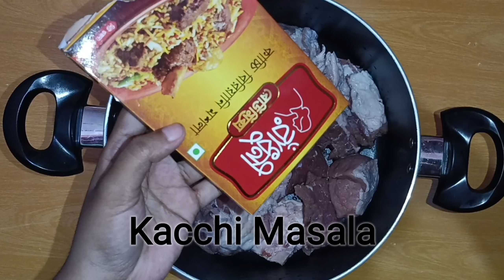কাচ্চি | সুলতান ডাইন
কাচ্চি বিরিয়ানির কাচ্চি শব্দটি এসেছে উর্দু কাচ্চা শব্দটি থেকে, যার বাংলা অর্থ কাঁচা। যেহেতু সুগন্ধি চালের সাথে মাংস সরাসরি রান্না করা হয়, তাই এর নাম হয়েছে কাচ্চি। এটি হিন্দি এবং উর্দুতেও একই নামে পরিচিত। সেদ্ধ ছাড়া খাসির মাংস টকদই দিয়ে মাখিয়ে তার উপর আলু আর চালের আস্তরণ দিয়ে রান্না করা হয় কাচ্চি বিরিয়ানি।